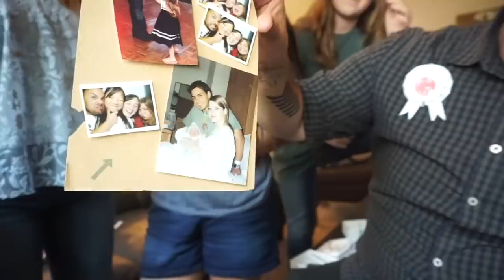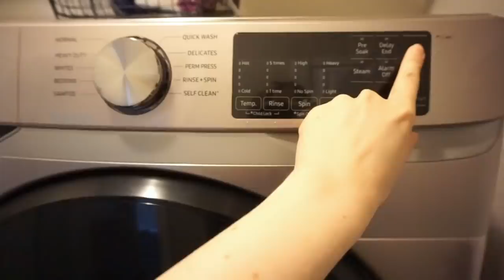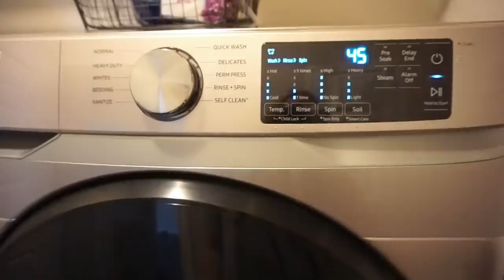To the GREATEST Dad on Earth ❤️ | Happy Father's Day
There's something very special about a man who loves and cherishes his children wholeheartedly and so we absolutely loved getting to celebrate Stephen this past weekend. Happy Father's Day to the greatest "Dad", "Daddy" and "Baba" we know! We love you, Stephen! ❤️